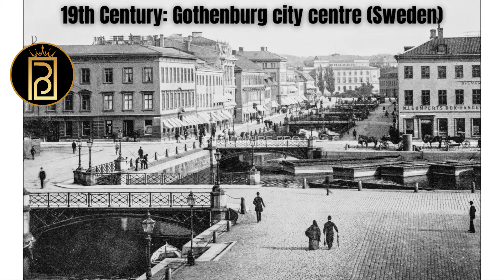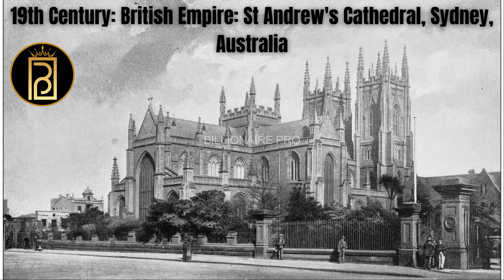Most Rare Photos 19th Century India, Italy, England, USA, Spain, Egypt🔥Rare Old Photos🔥Unseen Old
Most Rare Photos 19th Century India, Italy, England, USA, Spain, Egypt🔥Rare Old Photos🔥Unseen Old photos 1800s

"Most Rare Photos 19th Century"